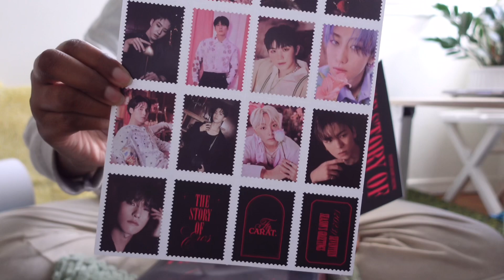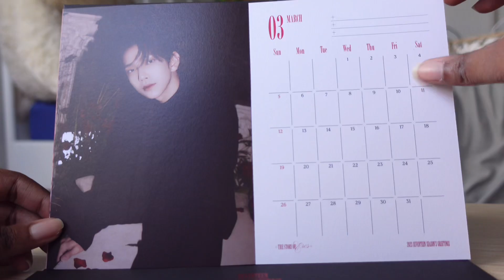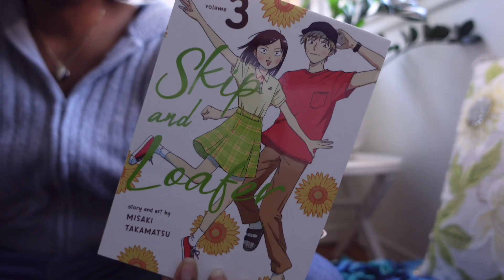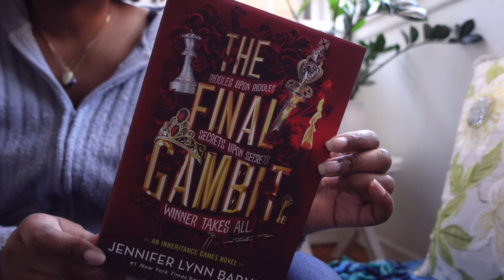video diary ep.3| seventeen seasons greetings, new munchlings, & book haul 📖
⇾faq
camera: iPhone 12 & Sony zv-1
edit: VLLO